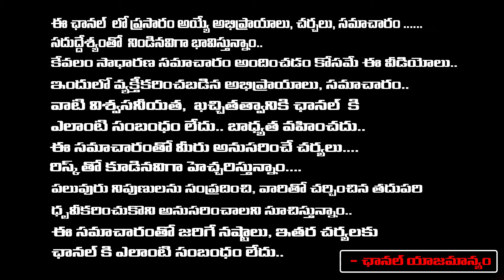Common Man On AP Volunteers | Jagan | Red Tv